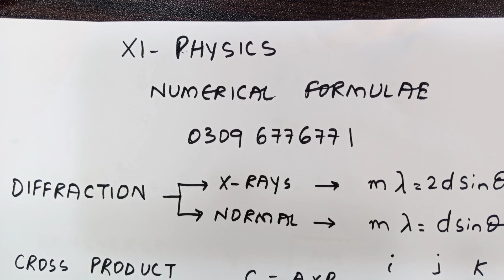XI Physics I Numerical Formulae I Important Class